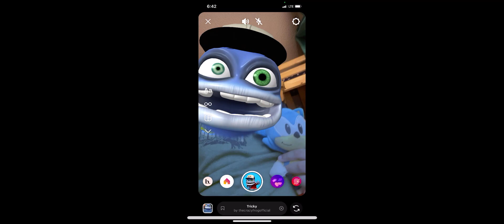Share This Post If You Like My Photo